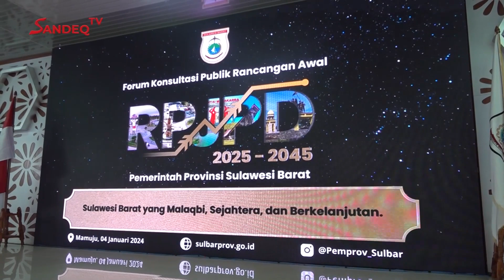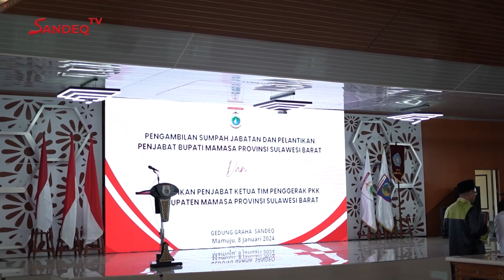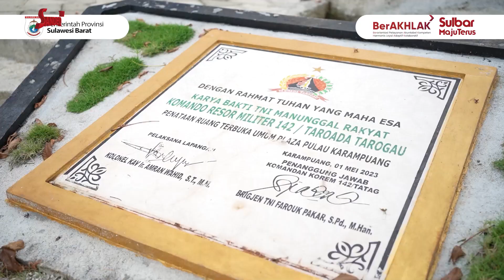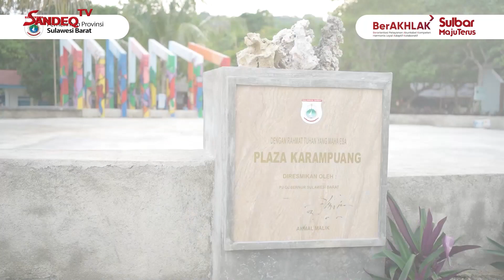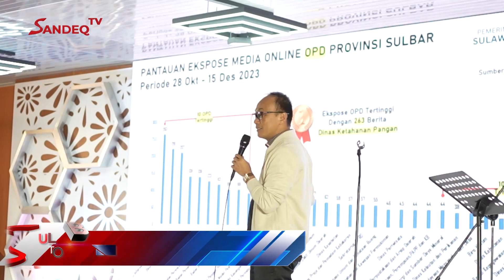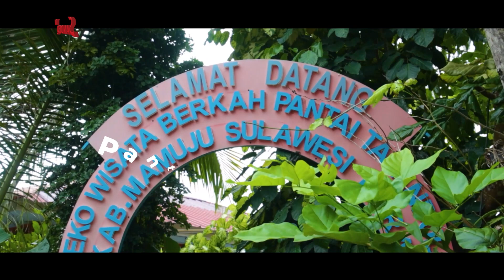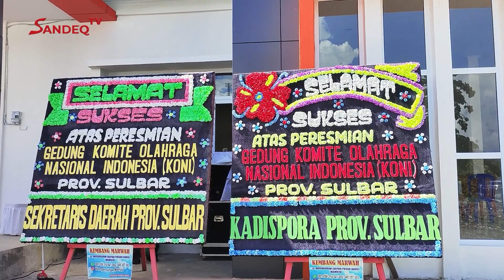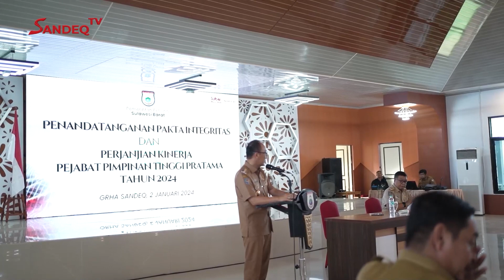Sulbar Today Edisi 14 Januari 2024